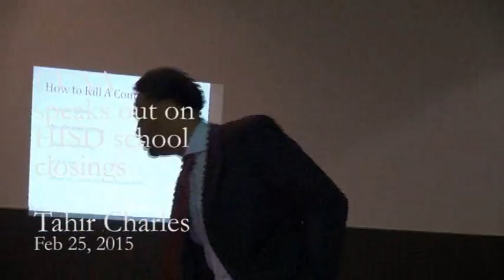UUAA Meeting: Tahir Charles Speaks Out on HISD School Closings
United Urban Alumni Association members met and discussed concerns over Black school closings in the Houston area. Questions surrounding allocation of bond money are under scrutiny.